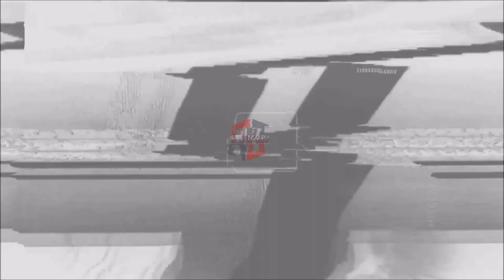BASKET ZARAGOZA: Vit Krejci ᴴᴰ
3.2 POINTS PER GAME
1.1 REBOUNDS PER GAME
0.4 ASSISTS PER GAME